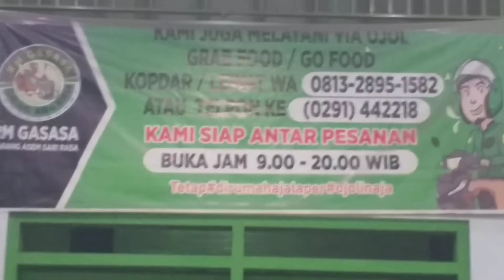KULINER GASASA....KHAS KOTA KUDUS....EANEAK E POL